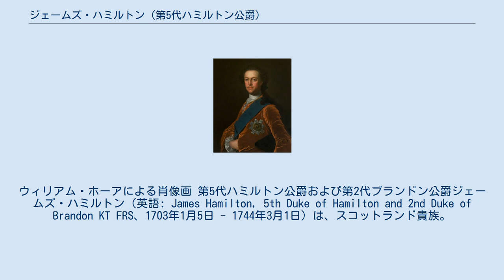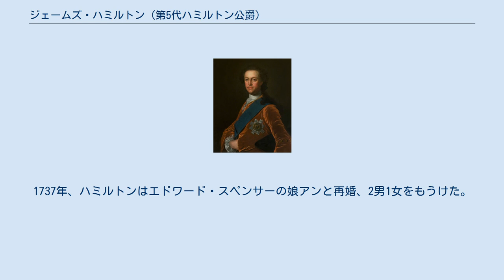ジェームズ・ハミルトン (第5代ハミルトン公爵)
ウィリアム・ホーアによる肖像画 第5代ハミルトン公爵および第2代ブランドン公爵ジェームズ・ハミルトン（英語: James Hamilton, 5th Duke of Hamilton and 2nd Duke of Brandon KT FRS、1703年1月5日 - 1744年3月1日）は、スコットランド貴族。
第4代ハミルトン公爵ジェームズ・ハミルトンの長男。
 プレストンで生まれ、1718年5月2日にオックスフォード大学クライスト・チャーチに入学して1719年6月6日に民法学博士（DCL）の学位を得た。
1712年に父からハミルトン公爵とブランドン公爵の爵位を継承した。
1723年、ジャコバイト宮廷からガーター勲章を授与されたが、イギリス在住だったため授与は秘密裏になされた。
同年にイギリス本国の宮廷からシッスル勲章を授与された。
 1736年4月8日、王立協会フェローに選出された。
また、1739年に設立された捨子養育院の初代総裁の1人だった。
 1743年3月1日に死去、長男ジェームズが爵位を継承した。
 ハミルトンは3度結婚した。
1723年、第4代ダンドナルド伯爵ジョン・コクランの娘アンと結婚、1男をもうけた。
アンは息子を出産した1か月後に死去した。
 ハミルトンはトマス・ストラングウェイスの娘エリザベス（1729年11月3日没）と再婚したが、2人の間に子女はいなかった。
1737年、ハミルトンはエドワード・スペンサーの娘アンと再婚、2男1女をもうけた。